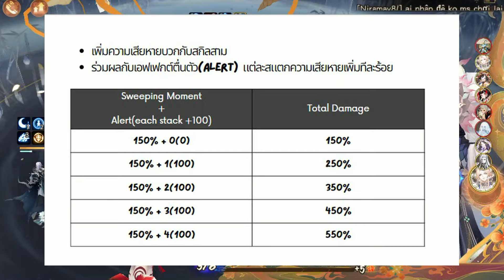รีวิวสกิล Taki ไม่ใช้ไฟ = สาดน้ำชุ่มฉ่ำ | Onmyoji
ไทม์ไลน์สกิลแต่ละส่วน
ส่วนสกิล
✧ 00:23 : Torrential Blade
✧ 00:48 : Torrential Shelter
✧ 04:13 : Taki's Sweeping
เอฟเฟกต์บัพ
✧ 02:03 : Alert
✧ 03:39 : Taki's Pact
✧ 05:34 : Convoy

✧07:16 : นับคอมโบสาดน้ำ Sweeping Moment
✧08:58 : สรุปสกิล

ส่วนสกิลชิกิงามิอื่น

Onmyoji
IOS&Andriod
(EN) Onmyojigame
(JP) @OnmyojigameJP

☆---★ (｡･ω･) ★---☆
Connect Me?